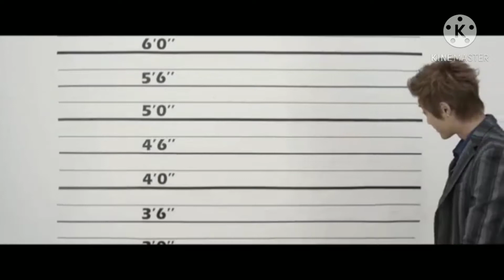Kim Hyun Joong || Lucky Guy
for oppa Kim hyun joong lover